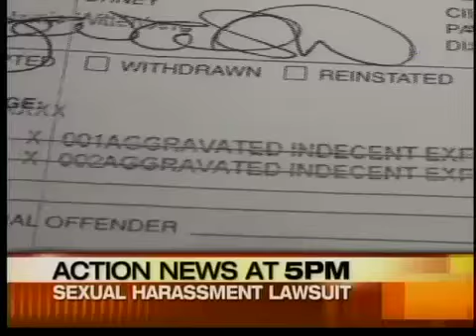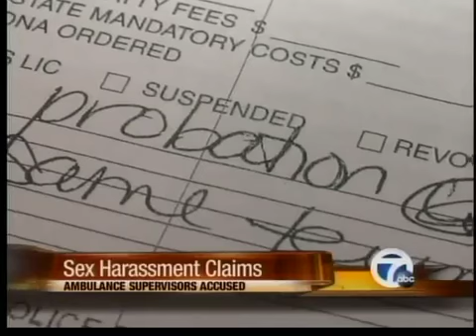Women file sexual harassment lawsuit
Three women have filed a sexual harassment lawsuit against DM Care Express.